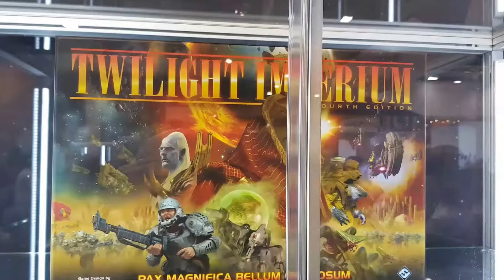Essen Spiel '17 Vlog|Germany - Four Days, Endless Choices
Every year Essen Spiel takes place in Germany. The exhibition lasts from Thursday till Sunday. Games, companies and a lot of people enjoy the chance to come together through these days.